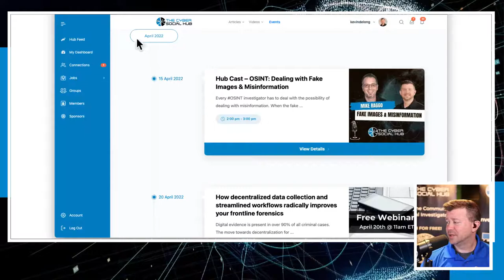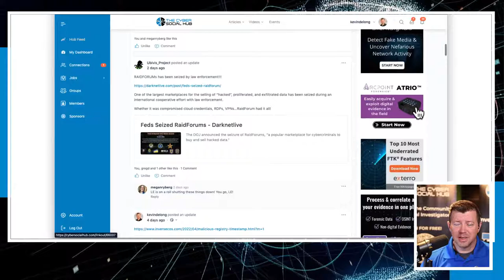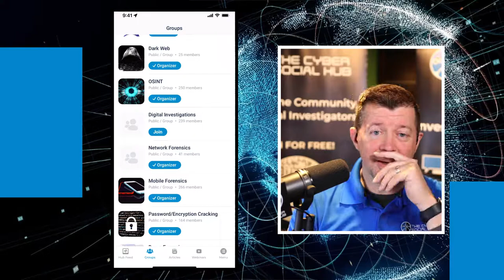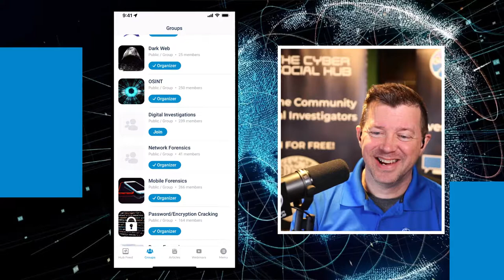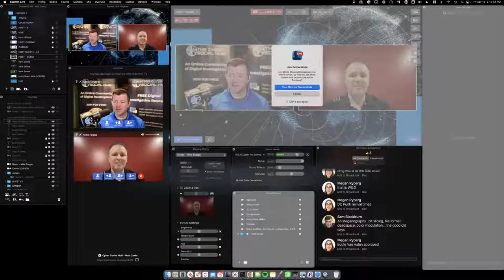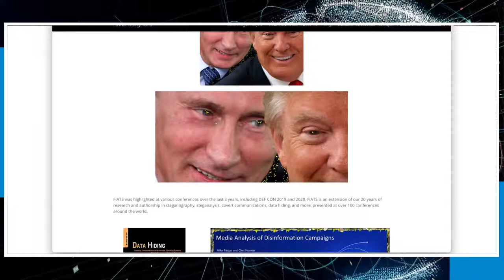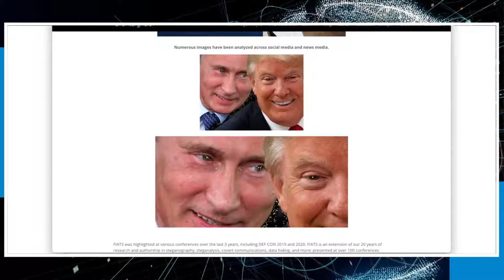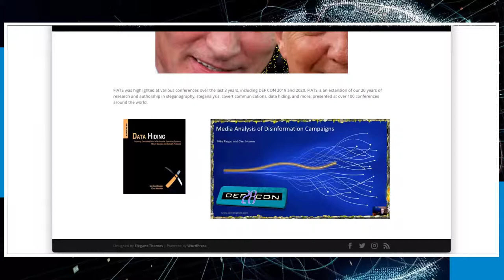OSINT: Dealing with Fake Images & Misinformation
Every OSINT investigator has to deal with the possibility of dealing with misinformation. When the fake information is in the form of a photo, some are easier to identify than others. Join Kevin's guest, Mike Raggo, for this week's hub cast where Mike will show how to identify fake images when conducting your digital or OSINT investigations.